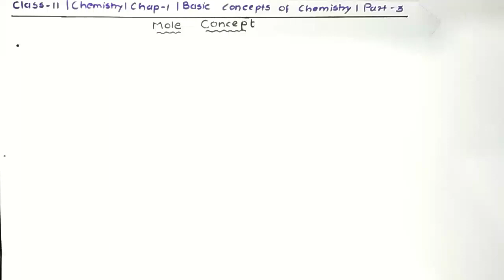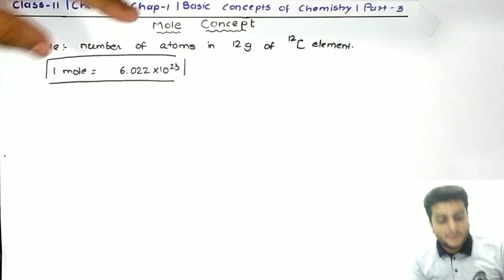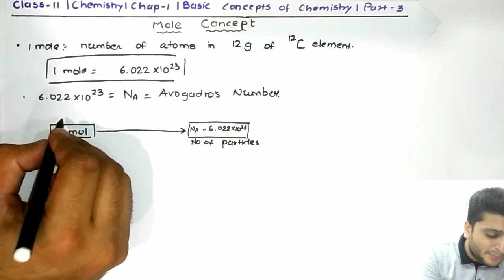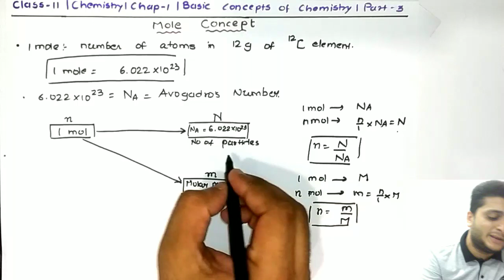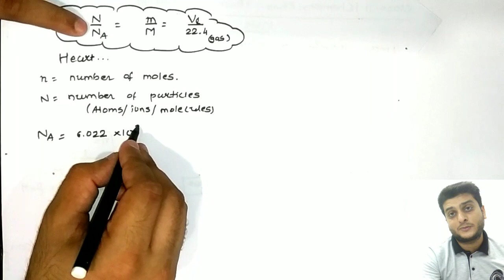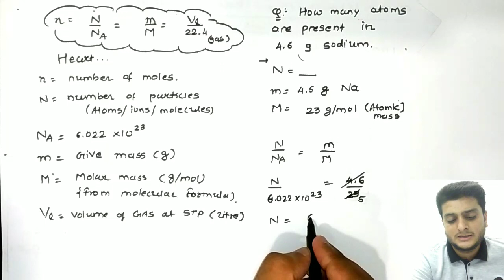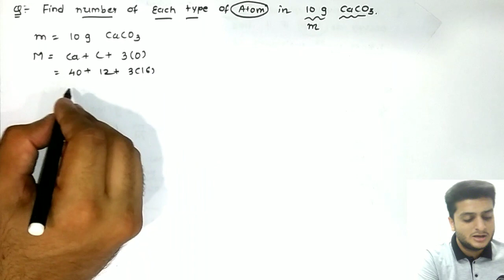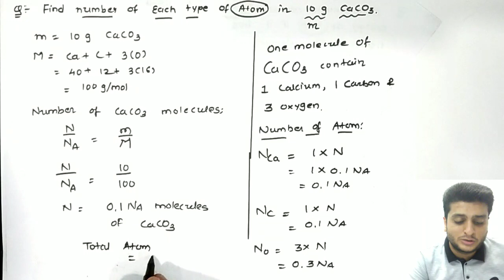MOLE CONCEPT||Some basic concepts of chemistry||Class-11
Code- CGLKA

CLASS NOTES:
11th - Physics - NCERT Detailed notes - Examples - Exercise

12th - Chemistry - NCERT Detailed notes - Examples - Exercise
This is most important lecture for JEE NEET and also for class 11.
This lecture explain about MOLE CONCEPT.
Sufficient number of examples are also included to make concept crystal clear.

This video has been created after complete and thorough observation of NCERT text books.
The notes prepared from this video will be helpful for both BOARDS and ENTRANCE exams like JEE/NEET, GUJCET.
Usage of easy and simple language has been done so that viewers find no difficulty while understanding the concepts and logics.

To watch other videos of Physics and Chemistry please  click on the below given links :